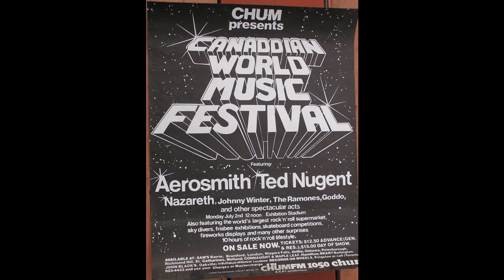Aerosmith Toronto 17 Rats In The Cellar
Aerosmith Live in Toronto at Exhibition Stadium 7-2-79